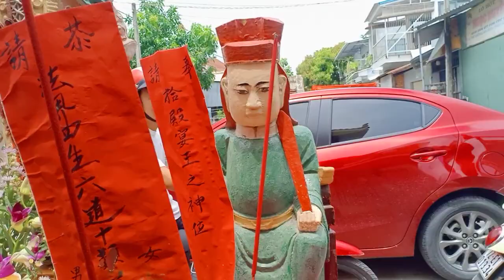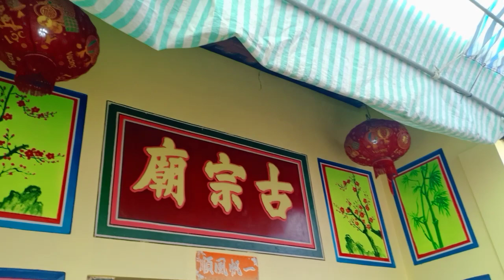Sư thầy tụng kinh làm lễ cho ngày giựt vàng chùa ông Bổn / giựt cô hồn tháng 7